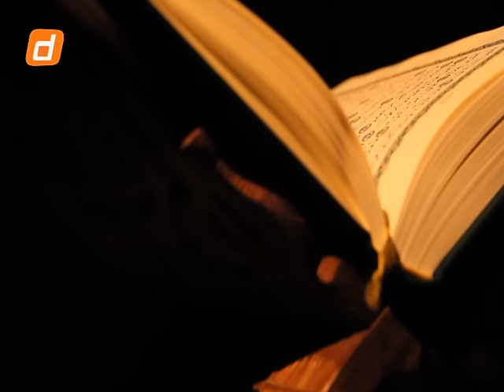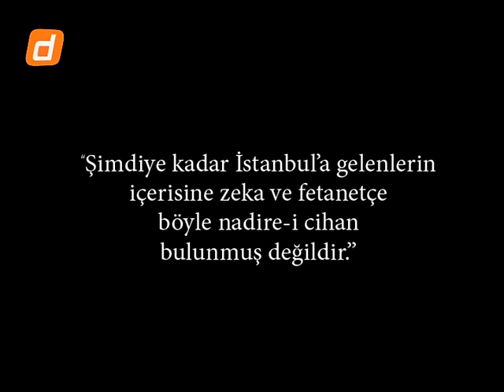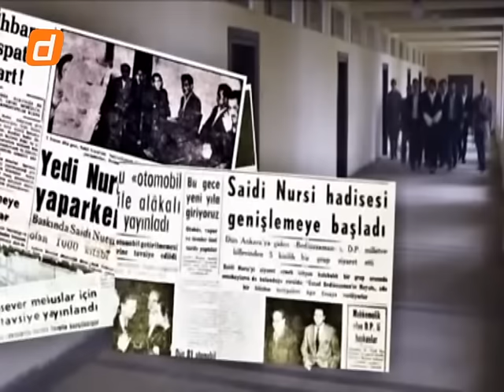Bediüzzaman Said Nursi'inin Hayatı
00:00 Doğumu ve Çocukluk Dönemi
00:29 Eğitim hayatı
01:07 Bediüzzaman Ünvanını alması
01:38 Bitlis Vilayet konağından ayrılması
02:05 Ezberlediği Kitaplar
02:36 Van Yılları
02:58 Medresetü'z-Zehra Üniversitesi
04:10 İstanbul'a gidişi-Akıl hastanesine Sevk edilmesi
04:53 Van Geri Dönüş ve Komutanlık Dönemi
05:28 Rus esaretinden firar ve İstanbul'a dönüş
05:40 Meclis tarafından Ankara'ya daveti
06:12 Van'a Dönüş Ve Yeni Said Dönemi
06:50 Sürgün ve Hapis  yılları
08:55 Bediüzzaman Said Nursi'inin Vefatı

Bediüzzaman Said Nursi, 1878 yılında Bitlis’in Hizan ilçesine bağlı Nurs köyünde dünyaya geldi. Babası sofi Mirza efendi, annesi Nuriye hanımdır. Henüz küçük bir çocukken ağabeyi Molla Abdullah’ı gözlemleyerek ona hayranlık duyan Said Nursi’nin  ilme olan iştiyakı böylece başladı. Said Nursi, zeka ve hafızanın deha seviyesinde bir araya geldiği özel bir çocuktu. Annesinden aldığı imani derslerle birlikte ilk tahsiline ağabeyinde başladı. Henüz dokuz yaşındayken çıktığı ilim yolculuğunda bir çok medreseye uğradı, farklı alimlerden ders aldı. Medrese eğitimindeki son durağı Doğubeyazıt’taki Beyazıt Medresesi oldu. Buradan icazetini aldıktan sonra doğuda bulunan ilim merkezlerine gitmeye ve münazaralara katılmaya başladı. Çok genç yaşta olmasına rağmen birikim ve zekası, medreseden icazet almış bir kimseye göre fevkalade ilerideydi. Anlaşılması en güç konuları kolayca kavraması ve incelediği kitapları bir defa okuyarak hıfzetmesi gibi farklı özellikleri sebebiyle, zamanın alimleri kendisine “Bediüzzaman” ünvanını verdi. Bediüzzaman; zamanın eşsizi anlamına gelmekteydi.

 O, Erek dağında inzivaya çekildiği sırada ülkede gergin bir hava hakim olmaya başlamıştı. Said Nursî Kurulan yeni hükümete karşı isyan etmeyi planlayanlara asla katılmıyor,  “kardeşi kardeşe kırdırmayın” diyerek engel olmaya çalışıyordu. Yatıştırıcı bir rol üstlenmesine rağmen şeyh said isyanı sebep gösterilerek hakkında sürgün kararı verildi. 1926 yılında başlayan sürgün ve hapis hayatı vefat edeceği 1960 yılına dek türlü eza ve cefalarla devam edecekti. İlk olarak Burdur’a sürülen Said Nursi ikamet ettiği yerde halka dersler vermeye başladı. bu durumdan hoşnut olmayan hükümet sekiz ay sonra onu ısparta’ya götürdü. Isparta’da bir müddet kalan Said Nursi’yi etkisiz hale getirmek isteyenler, çareyi onu kuş uçmaz kervan göçmez bir ücraya sürmekte aradı. Said Nursi Böylece Barla’ya sürüldü. Ancak Barla, sanılanın aksine Risal-i Nur eserlerinin yazılarak memlekete yayıldığı bir merkez haline gelecekti. devletin ileri gelenleri ise dinine ve milletine hizmet etmekten başka hiçbir derdi olmayan bu mübarek alime her türlü eziyeti çektirmekten geri kalmadı. 24 saat gözetim altında çirkin muamelelere maruz kalan Said Nursi, 1934 yılında barla’dan alınarak ısparta’ya getirildi ve karakolun karşısındaki bir yere yerleştirildi. sürekli kontrol altında tutuluyor, yanına kimsenin girip çıkılmasına müsaade edilmiyordu. eserlerini yazmaya bir an olsun ara vermeyen said nursinin çileyle dolu hayatı, ıspartanın ardından sırasıyla Eskişehir hapishanesi, Kastamonu sürgünü, denizli hapishanesi  ve Emirdağ sürgünü ile devam etti. 23 defa zehirlenerek öldürülmek istendi. Her hapsi medrese-i yusufiye olarak kabul edip mahkumları ıslah eden, sürgün edildiği her yerde çevresini iman nuruyla aydınlatan Bediüzzaman Said Nursi, 1960 senesinde ağır hastalandı. Sürgünde olduğu Emirdağ’da, talebelerine Urfa’ya gitmek istediğini söyledi. 20 mart 1960’da Bediüzzaman ağır hasta olarak yola çıkıldı ve 21 mart günü urfa’ya varıldı. Bediüzzamanın İpek palas oteline yerleştirilmesinin ardından gelen polisler derhal ıspartaya dönmesi emrini tebliğ ettiler. Halkın tepkisiyle karşılaşan polis ısrarla Bediüzzamanın ve talebelerinin şehri terk etmesini istiyordu. Bu baskı devam ederken, 23 mart 1960 günü Bediüzzaman Said Nursi, rahmeti rahman’a kavuştu. Vefatından iki ay sonra gerçekleşen askeri darbenin ardından mübarek cesedine dahi tahammül edemeyenler mezarını açtırarak naşını kimseye bildirilmeyen bir yere naklettiler.